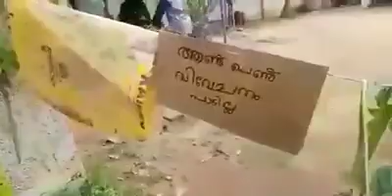|വെത്യസ്തമായൊരു Iസമരം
കല്ല്യാണത്തിന് കൊണ്ട് പോവാത്തതിന് കുട്ടികൾ നടത്തിയ സമരം